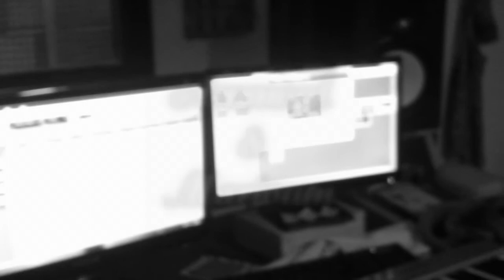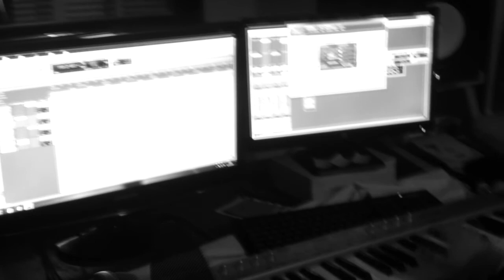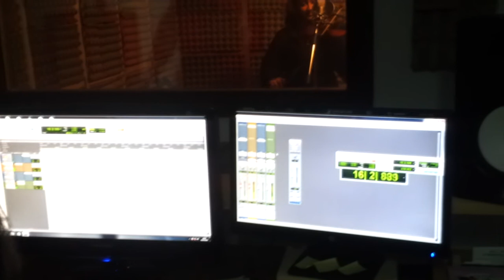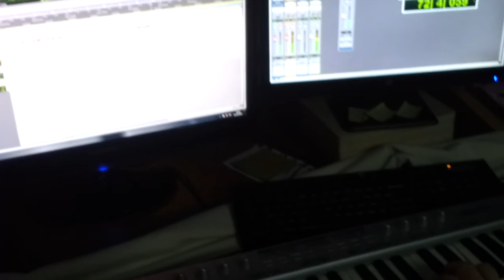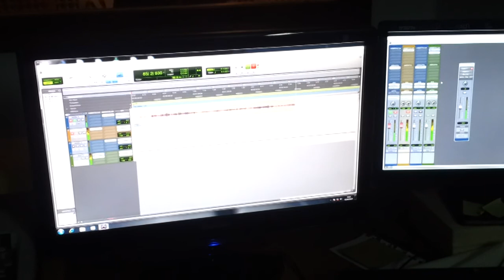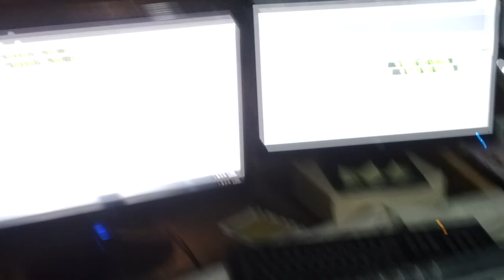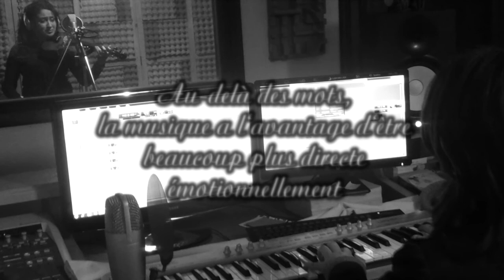Un instant de bonheur avec la chère Amel Sdiri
Un grand remerciement à Zied Chagway & Seif Eddine Srairi pour cette vidéo, et pour ce souvenir qu'on gardera précieusement :)